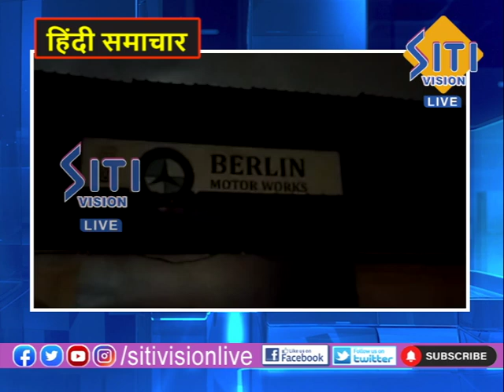NEWS UPDATE 9.00AM HINDI NEWS 23-04-2022|| Siti Vision Live